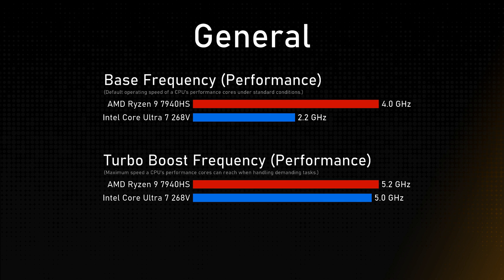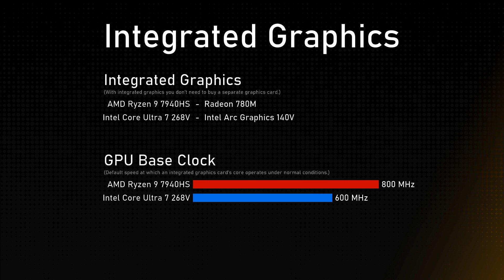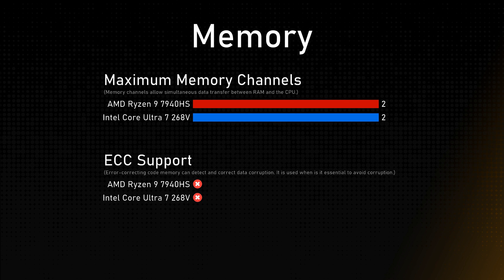AMD Ryzen 9 7940HS vs Intel Core Ultra 7 268V Comparison